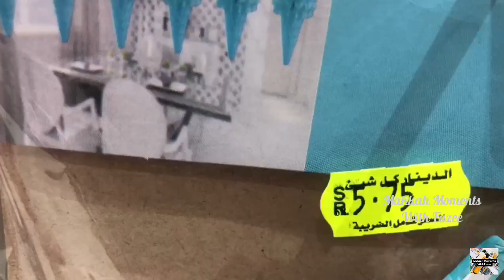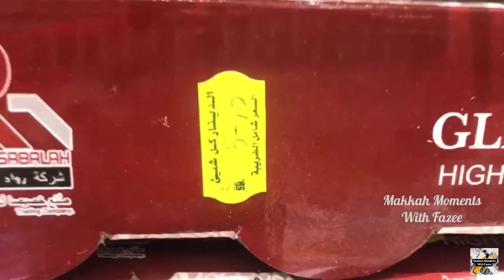සවුදියේ ඕනිම දෙයක්‍ අඩුම මිලට🛍|සිංහල|Dinar Jeddah|Sri Lankan Muslim Girl Vlog|Life In Saudi Arabia